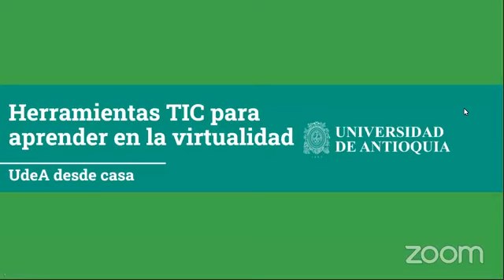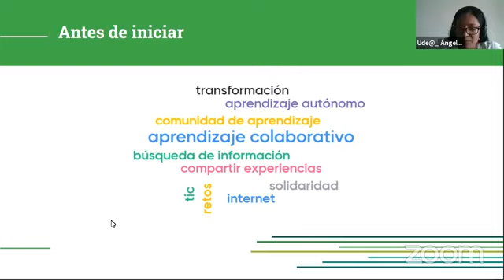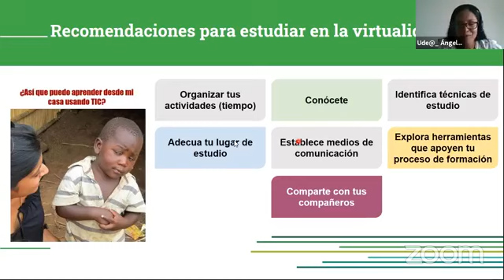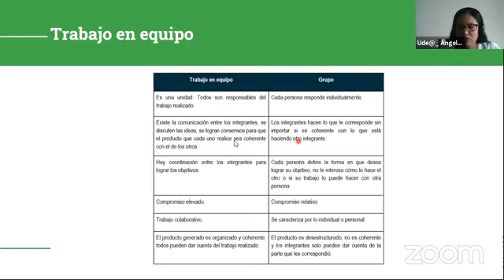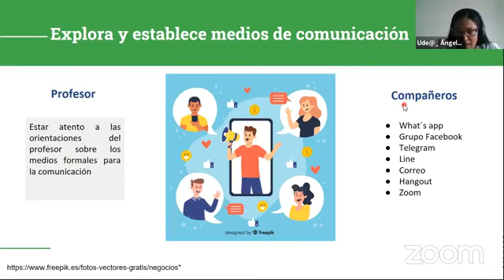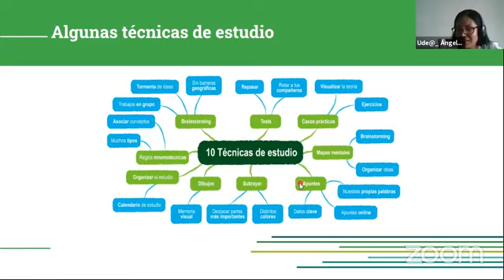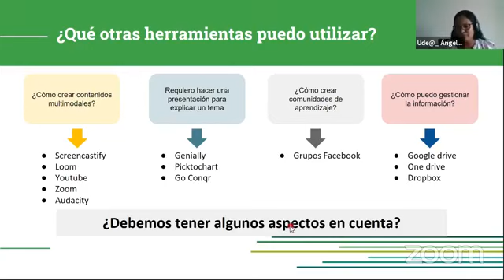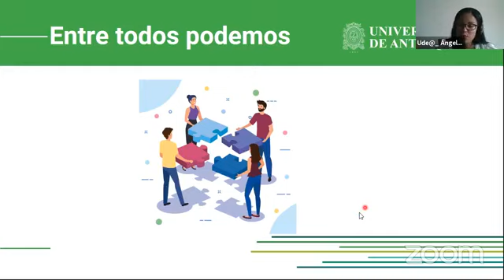Herramientas TIC para aprender en la virtualidad - 03